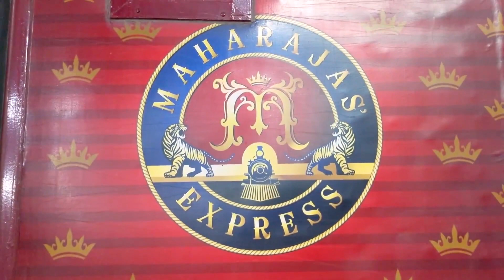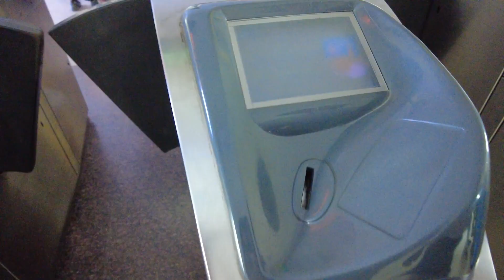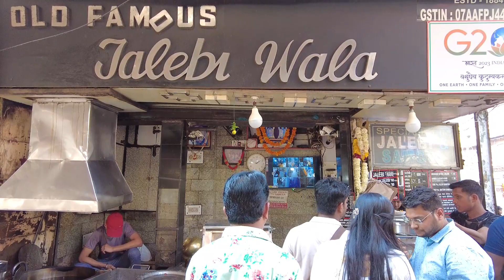This is why DELHI is one of the BEST CITIES IN THE WORLD 🇮🇳 Indian Food & Temples Tour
You can see and eat a lot in Delhi in one day. We went sight seeing and tried lots of traditional Indian food you'll find in Delhi.

On this tour, we tried to see some of the most famous sites in Delhi, like Gurudwara Bangla Sahib, Swaminarayan Akshardham then Haldiram's restaurant for dosas and Indian snacks. In the afternoon we experienced some of the local flavors of Old Delhi, like the most famous jalebi.

This is a unique food tour that will give you a unique perspective on India's capital city. Join me on this journey and enjoy some of the best food that Delhi has to offer!

00:00 Delhi India
01:30 Delhi Metro
02:01 Swaminarayan Akshardham
03:44 Haldiram's
06:02 Old Delhi Walking Tour
07:12 Jalebi Wala Old Delhi
08:21 Blue Tokai Delhi
10:13 India Night Train Delhi Varanasi